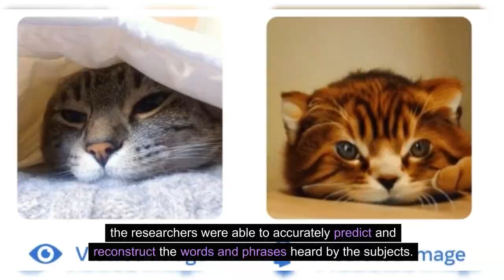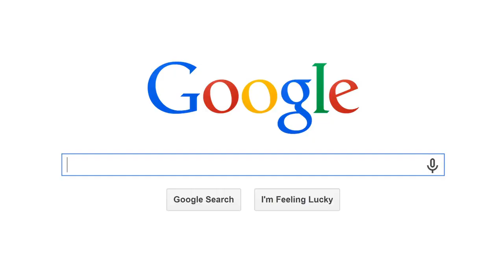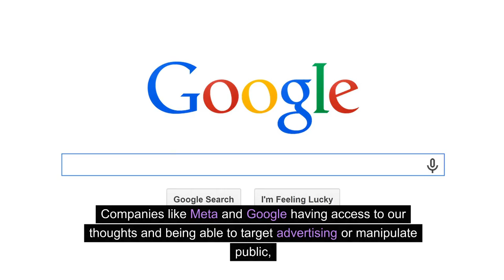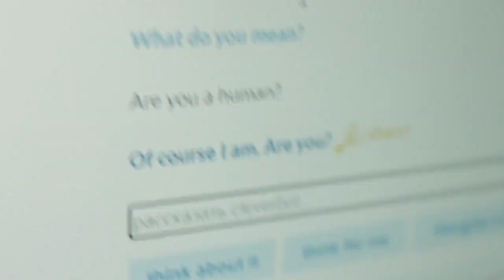The Future of Mind Reading: Decoding Thoughts with AI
future of technology,
mind reading,
reading thoughts technology,
decoding ai,
neuroscience of mind reading,
the future of technology,
brain decoding,
technology of the future,
future technology,
future of ai,
read your thoughts,
mind reading breakthrough,
mind reading headphones,
scanning your brain can predict what will happen in the future,